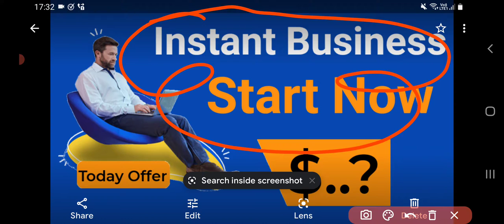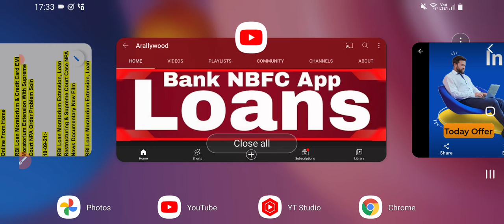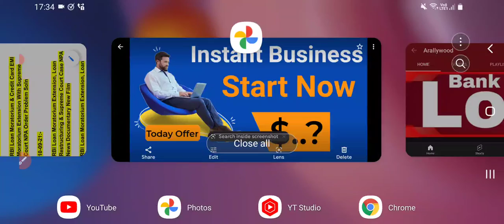Start Online Business Instantly In Low Budget | Best Business Ideas In 2021 | Business Startup Ideas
business startup grants 2021.